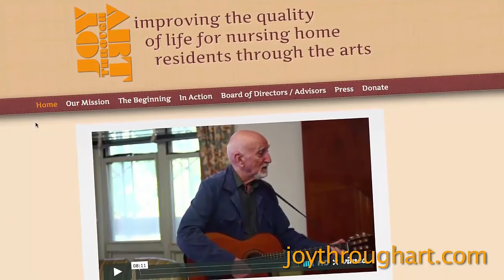Advancing Excellence Series Introduction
Advancing Excellence's 9 Goals can now be watched in videos, showcasing how the AE Goals align and support the recently published Centers for Medicare and Medicaid Programs' (CMS) quality assurance and performance improvement (QAPI) initiatives. Varying between 4 to 7 minutes each, these videos can be used during huddles or in-services as teaching tools for all staff levels from all departments.

Spearheaded by Dr. Alice Bonner, each video is dedicated to 1 goal. Dominic Chianese, formerly Uncle Junior in the television series, The Sopranos, opens each video with an introduction of the goal and the benefits it provides to nursing homes.

Real-life challenges faced by nursing homes every day are demonstrated for each goal, using actual nursing home staff and residents, actors and AE staff. Scenarios are created, offering clues to stumbling blocks nursing homes might encounter. Final seconds in the video describes how the AE goal addresses the challenge.

Gotham Studios, an Emmy-winning multimedia production company in Washington, D.C., coordinated the videography and editing. Forest Hills DC - Inclusive Senior Living provided filming locations, services and support, and their residents and staff.